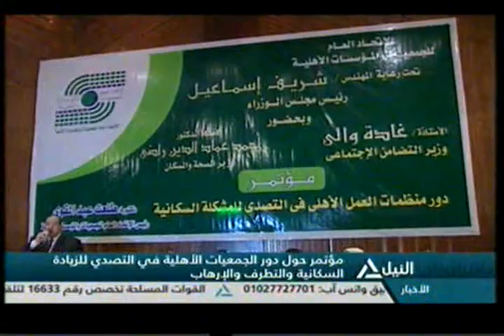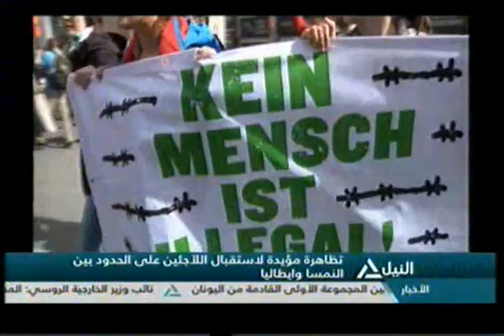بانوراما النيل الرابعه عصراً 4-4-2016(1)